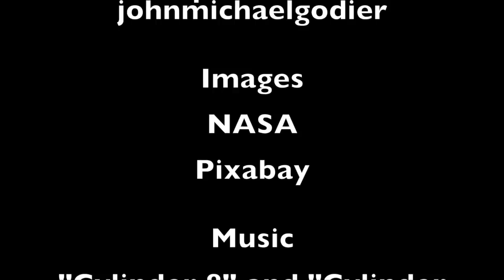Moving Worlds and Earth as a Rogue Planet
An exploration of the option of moving planets through gravitational migration and the idea of Earth getting ejected from the solar system and wander the galaxy as a rogue planet, perhaps to be captured by another star in the far future.